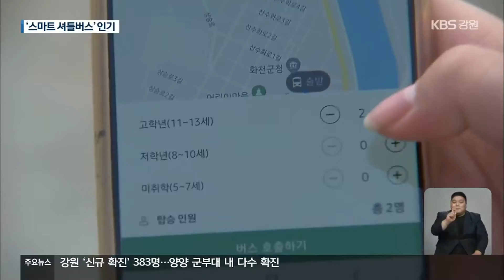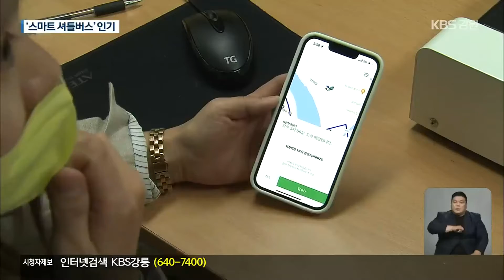“부르면 달려오는 통학버스”…화천 ‘스마트 안심셔틀’ 인기 / KBS 2022.06.10.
[앵커]

 어린 자녀의 하굣길 동행, 맞벌이 가정이나 대중교통이 열악한 지역에선 큰 고민거리가 아닐 수 없습니다.

 이런 걱정을 덜어주기 위해 화천군이  콜택시처럼 부르면 달려오는 통학버스, '스마트 안심셔틀'을 도입했습니다.

 올해로 사업 2년 차인데, 아이들과 학부모들에게  큰 호응을 얻고 있습니다.

 [리포트]

 수업이 끝나고 학교 밖으로 나온 아이들.

 스마트폰을 꺼내 듭니다.

 화면 속 앱을 누르고 현재 위치와 목적지를 입력합니다.

 콜택시를 부르는 것처럼 통학버스를 호출하는 겁니다.

 [유정현/화천초등학교 3학년  :  "지금은 더워서 걸어가기 힘든데 셔틀버스는 시원하고 안전하고, 그 다음에 편하게 데려다줘요."]

 화천군이 도입한 '스마트 안심셔틀'입니다.

 대중교통이 불편한  농촌 지역 학생들을 위해 마련됐습니다.

 5살 어린이부터 초등학생까지 무료로 이용할 수 있습니다.

 지난해 화천읍을 중심으로  버스 1대를 시범운영 한 데 이어, 올해는 버스를 3대로 늘렸습니다.

 화천읍에 2대, 사내면에 1대가 배치됐습니다.

 이곳 화천권역에서는 학생들이 몰리는 시간대에 버스 2대를 동시에 운영해, 이용객들의 대기 시간을 줄였습니다.

 특히, 맞벌이 가정 학부모들의 만족도가 높습니다.

 나이 어린 자녀 대신해 버스를 불러줄 수도 있고, 자녀의 이동 경로를 앱으로 확인할 수 있기 때문입니다.

 [최지현/학부모  :  "제가 '직장맘'이다보니까 애들 픽업하는 게 되게 쉽지가 않더라고요. 버스가 이동하는 경로를 볼 수 있어서 애들이 어디쯤 가고, 또 어디쯤에 다 왔겠구나…."]

 화천군은  현재 교육시설과 아파트 단지 등으로 한정된 노선을 앞으로는 작은 마을 단위까지로 확대할 계획입니다.

 [서명옥/화천군 교육복지과장  :  "향후에는 아이들이 살고 있는 조그마한 주택 지역까지도 조금 더 검토해서 많은 아이들이 혜택을 받을 수 있도록 개선할 계획입니다."]

 올해 3월부터 지금까지 화천 '스마트 안심셔틀' 3대의  누적 수송 인원은 7,000명이 넘었습니다.